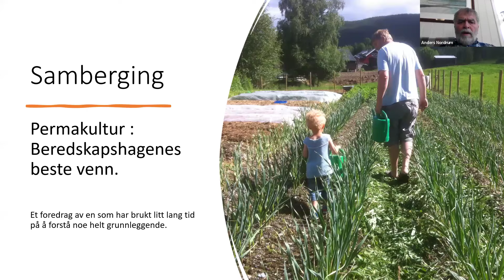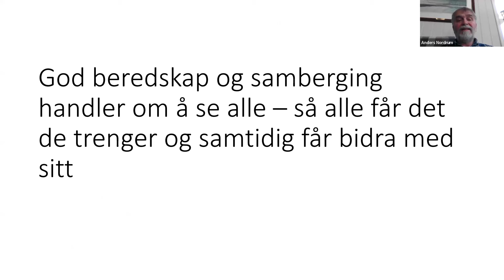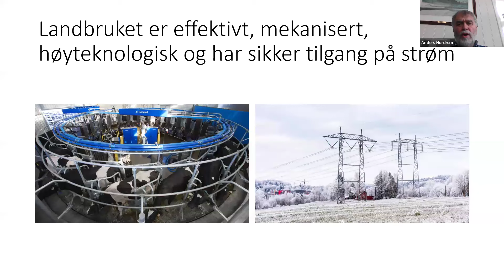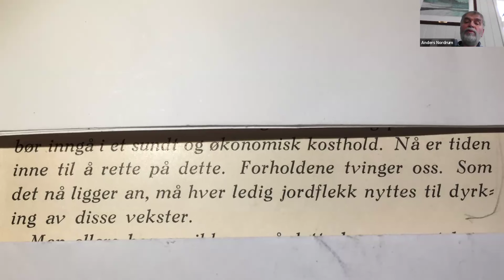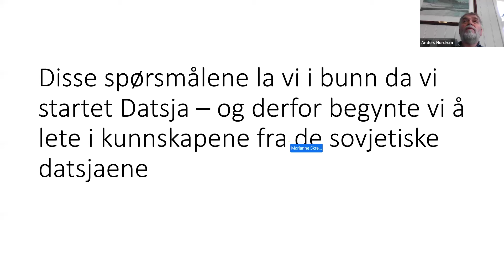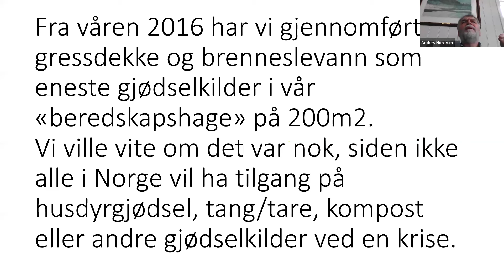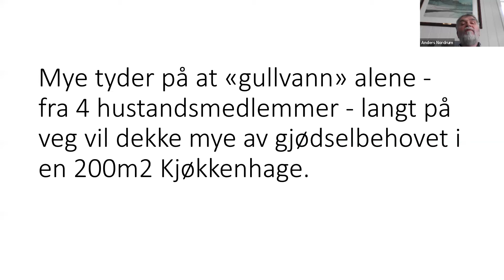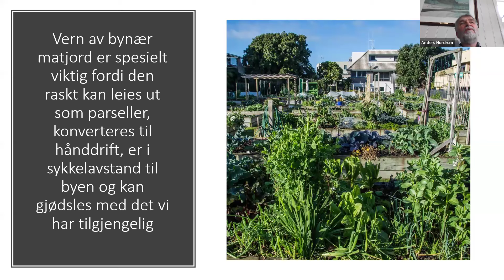Permakultur: beredskapshagens beste venn - med Anders Nordrum fra Datsja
Tusen takk til Anders for ett spennende og viktig foredrag på Norsk Permakulturforening sitt årsmøte 2024!

Takk til Ina Støen for å kommet på begrepet "samberging".